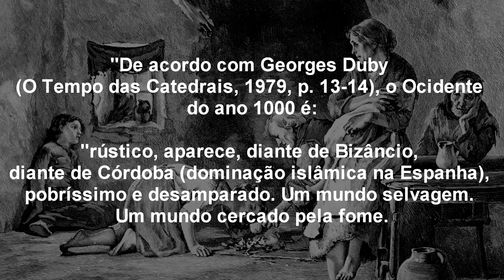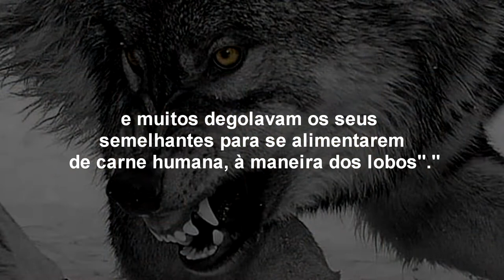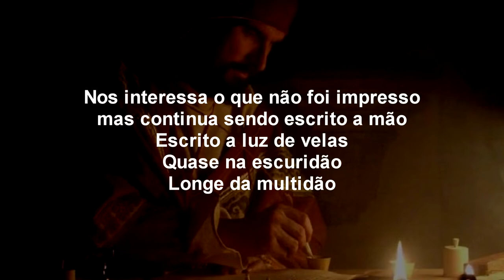O tempo das catedrais, de Georges Duby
O tempo das catedrais: a arte e a sociedade (980-1420), de Georges Duby

• Outros livros referenciados:

- Pensamento filosófico: um enfoque educacional, de Luiz Gonzaga Godoi Trigo
Link para compra

- Para a crítica da economia política, de Karl Marx
(Contribuição à crítica da economia política)
Trechos selecionados:
Link para compra

Link para compra

Link para compra

- O Evangelho Segundo Jesus Cristo, de José Saramago
Link para compra

- SPQR: Uma História da Roma Antiga, de Mary Beard
Link para compra
Documentários (em francês) baseado no livro O Tempo das Catedrais.